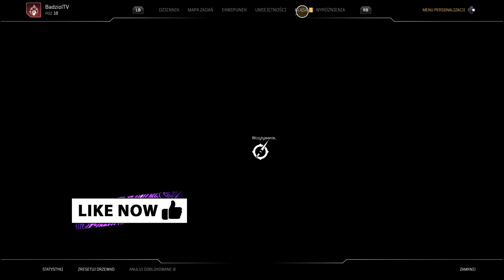OUTRIDERS - XBOX ONE (FABUŁA) #41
Akcja gry Outriders rozgrywa się w dalekiej przyszłości, kiedy to Ziemia uległa zniszczeniu, a jedyną nadzieją na przetrwanie ludzkości jest odległa planeta Enoch.
Gram w stare, ale jare gry. Niekiedy zamieszczam inne filmy z ciekawych wydarzeń. :) Od czasu do czasu gram i walczę w nowych grach.:) Zapraszam Wszystkich do obejrzenia moich filmów. Jeżeli podobają się Wam moje produkcje, to proszę o suba i łapki w górę pod moimi filmami.:)